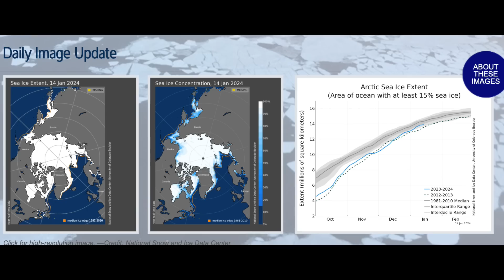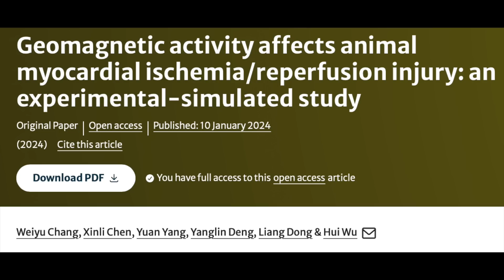Solar Storm Heart Connection, Albedo, Sunspots | S0 News Jan.16.2024